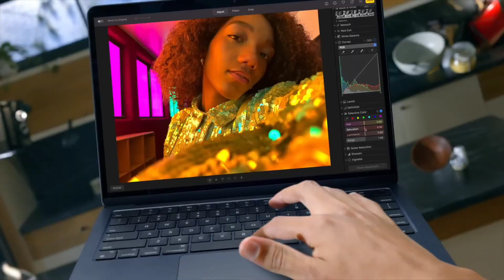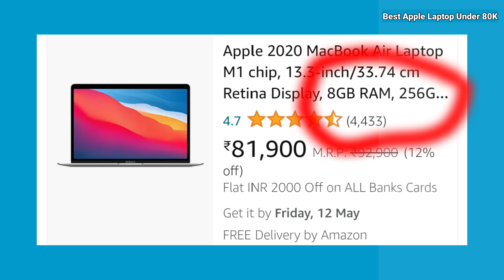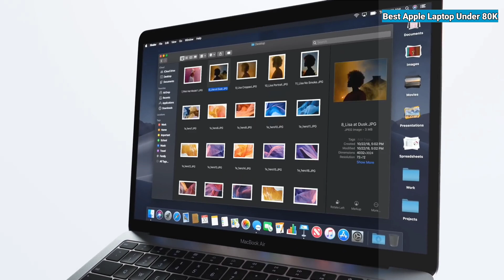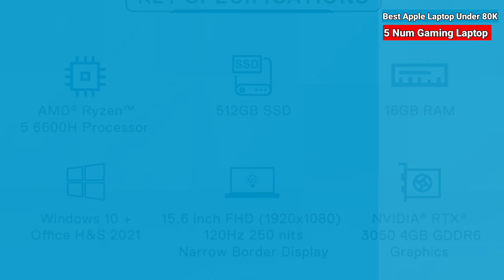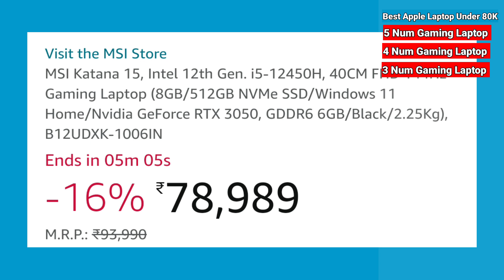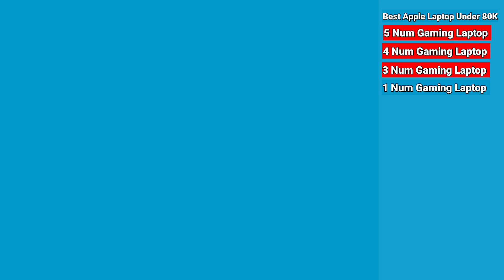Best Gaming Laptop Under 80000⚡Gaming Laptop Under 80000⚡Best Laptop Under 80000⚡Best Gaming Laptops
Asus ROG G15 Ryzen 7 :

MSI Katana 15 i5 12th Gen :

HP Victus Gaming i7 12th Gen :

Acer Nitro 5 i5 12th Gen :

Dell Gaming G15 Ryzen 5 :

Apple Macbook M1 2020 :

📽️ Video Highlights⚡⚡

00:00 Intro with subscribe zaroor karna 😊
01:03 best apple laptop under 80000
02:51 best dell laptop under 80000
03:51 best acer laptop under 80000
04:48 best hp laptop under 80000
05:27 best msi laptop under 80000
07:05 best apple laptop under 80000